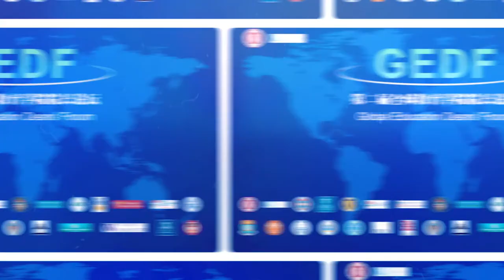Dean Kathryn Chval's Talk at 2019 Global Education Deans Forum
Kathryn Chval, College of Education, University of Missouri, USA

Global Education Deans Forum is an annual meeting co-organized by East China Normal University (China) and University of Kansas (USA). It intends to bring together deans at school of education from around the world to identify common educational issues.

The initial meeting was held in October 2018 in Shanghai, China, and participated by 30 deans from 16 countries across six continents. The second meeting was about the same size, held in October 2019, where this innovation talk served in a special panel.

Through these talks, deans hope to share transferable innovations and seek ways to join together for advocacy, programming and research collaboratives. They also intend to support curriculum with global perspectives and provide opportunities for researchers to learn about other cultures. Check it out to watch what Dean Chval was talking about!